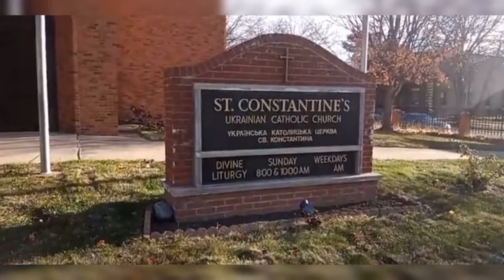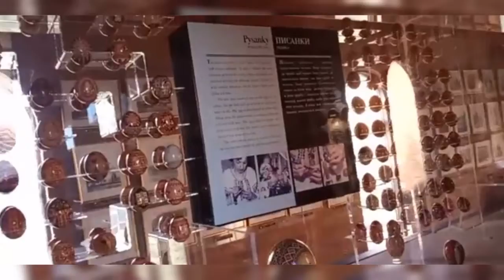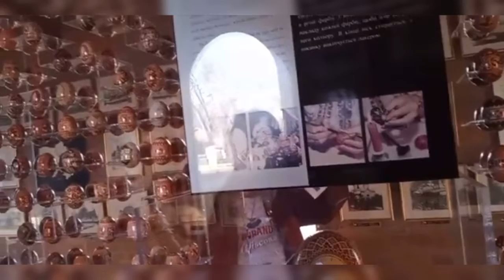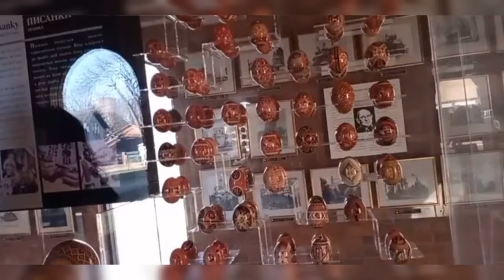2021-11-28 Holodomor memorial at St. Constantine Ukrainian Church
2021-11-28 Holodomor memorial at St. Constantine Ukrainian Church